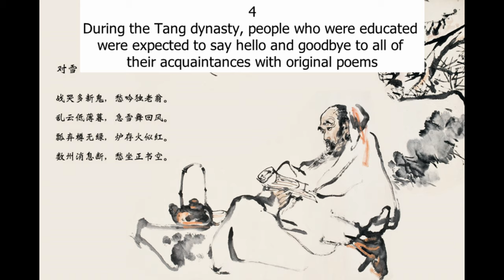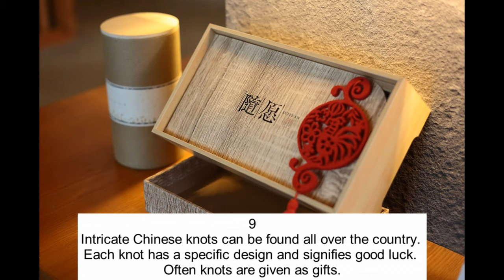10 Fascinating Facts about China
China  officially the People's Republic of China (PRC), is a country in East Asia and the world's most populous country, with a population of around 1.428 billion in 2017. Covering approximately 9,600,000 square kilometers (3,700,000 sq mi), it is the third largest country by total area.Governed by the Communist Party of China, the state exercises jurisdiction over 22 provinces,five autonomous regions, four direct-controlled municipalities (Beijing, Tianjin, Shanghai, and Chongqing), and the special administrative regions of Hong Kong and Macau.